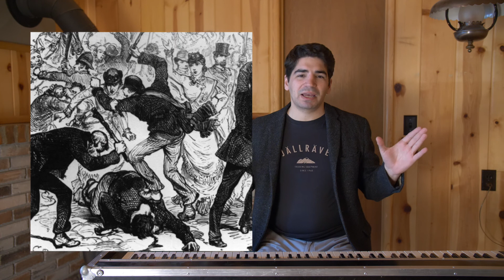Classical Music Suggestions: Innovator Edition!